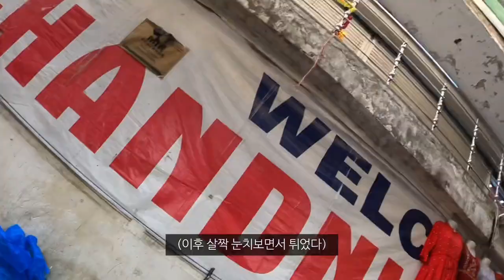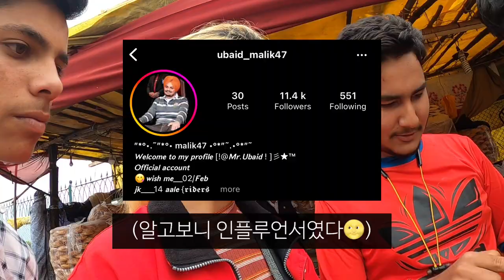인도의 가장 아름다운 지옥의 거리를 혼자 돌아다니면 일어나는 일_해외(23)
삐끼 이제 그만,,🫠